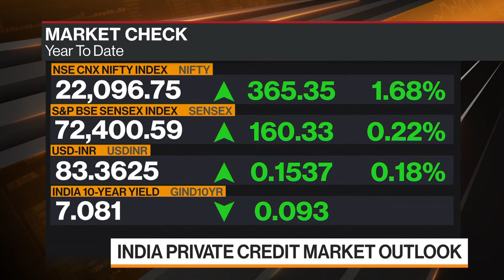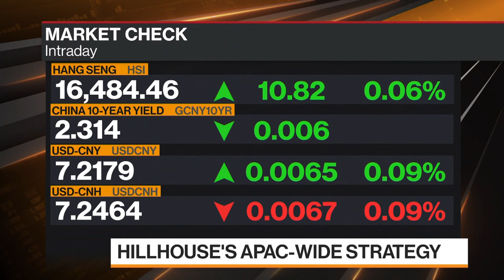Hillhouse's Hari: India, Australia are core to our APAC strategy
Hillhouse Partner & Co-Head of Elham Credit Partners Siddhartha Hari discusses private credit market opportunities and Hillhouse's APAC-wide strategy. He speaks with David Ingles on the sidelines of Milken Institute Global Investors' Symposium on Bloomberg Markets "Asia".